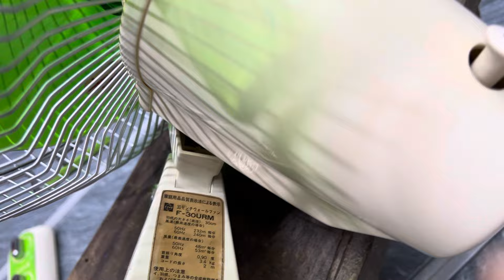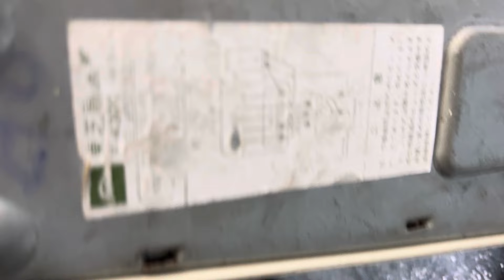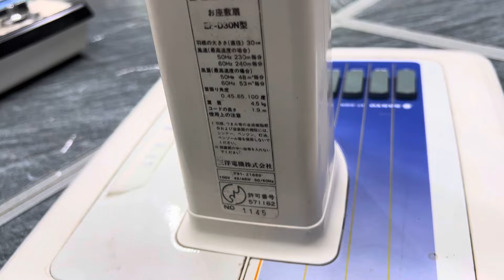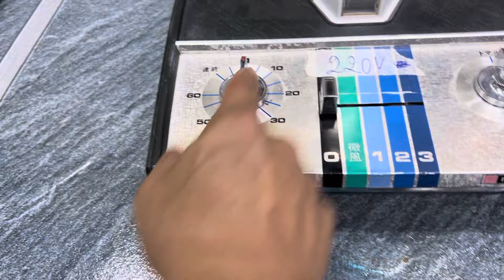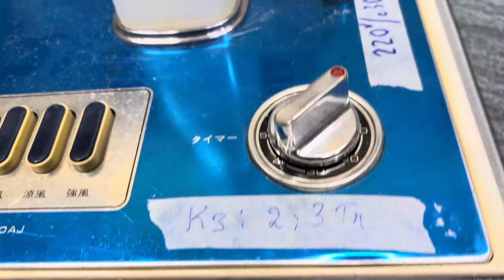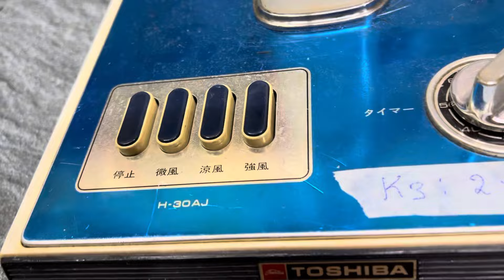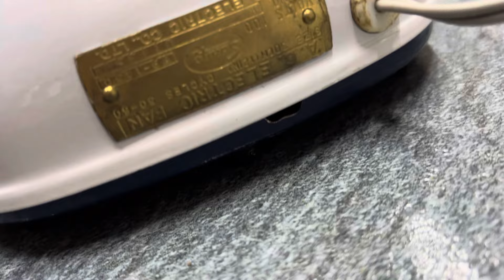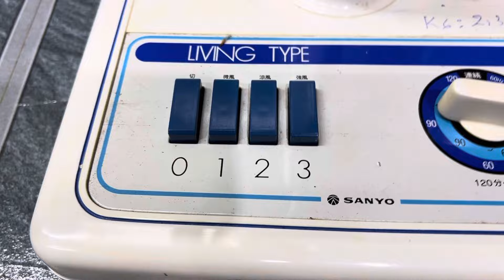Hàng bãi nhật chất lượng- quạt nhật nhiều loại- Lh : 0912.746.836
hàng bãi nhật rẻ đẹp
Bếp gas hàng nội địa nhiều loại
Bếp từ âm, dương
Quạt nội địa nhật nhiều loại
Quạt bàn
Quạt lửng
Quạt cây
Máy lọc không khí đa dạng
Máy hút ẩm nội địa nhật
các loại hàng xuất nhật khác
chuyên về  bán Sỉ và Lẻ các loại xe đạp Nhật Bãi lẻ các nhãn hiệu nổi tiếng như: Giant ,  Merida , Alberl , Bianchi , Canondale , Specciallize , Trex , GT , Pinarello , LOUIS GARNEAU , SCOTT , RIDLEY , CERVELO , COLNAGO , DE ROSA, FUJI, Cinelli,. Các dòng Roadbike, Touring, MTB, Ngoài ra còn có dòng xe Cổ , xe độc lạ như Xe trục Các Đăng(Lag), Coroa,xe xếp gọn để trong otô,bán bếp ga nội địa nhật, bán quạt nội địa và xuất nhật, bán máy lọc không khí nhật, bán máy hút ẩm nhật bãi, bán máy rửa bát nhật... Kênh review chi tiết xe và các sản phẩm khác để các bạn hiểu thêm về các dòng xe Nhật, bếp nhật, quạt nhật, lọc không khí, hút ẩm, máy rửa bát, máy mát xa, robot nhật... qua đó quyết định mua cho mình một chiếc xe hay các sản phẩm khác của nhật cho phù hợp nhất.